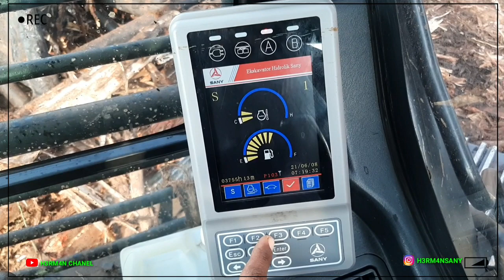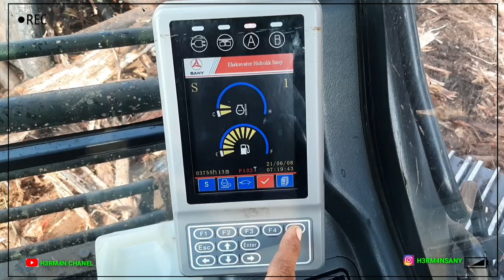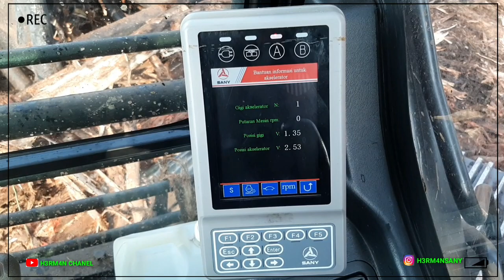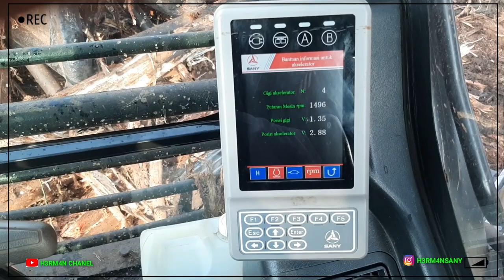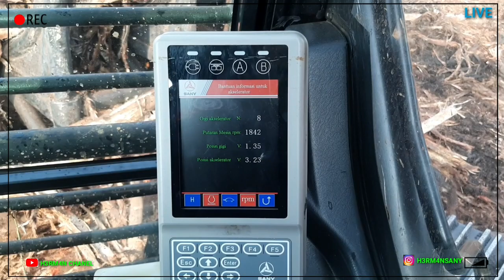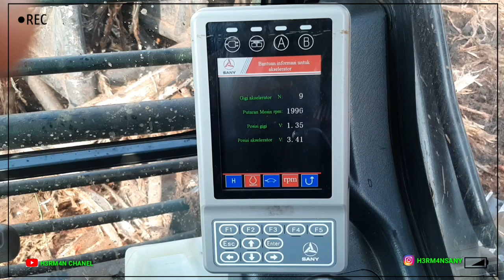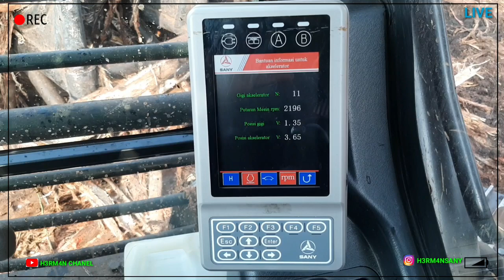Cara kalibarasi engine sany SY215C Monitor panel lama.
Assalamualaikum wr.wb
Para TEKNISI pemula dan rekan2 youtuber pemula🙏
kali ini H3RM4N CHANEL memberikan petujuk kepada para teknisi pemula atau tata cara klibrasi engine sany sy215c dengan tampilan monitor panel persi lama,
sangat dianjurkan setiap unit excavator setelah kita selesai melakukan service,,kita wajib mengkalibrasikan engine unit tersebu..

Dan jangan lupa intip
kode buka panel SANY

intip juga unit sany sy 215 kerja kupas kayu

intip juga cara kalibrasi engine sany sy 135F

mohon dukungan Teman2 para youtuber🙏🙏

koment
Dan

dan jika ini bermamfaat silahkan di
share atau di download

salam
H3RM4N CHANEL